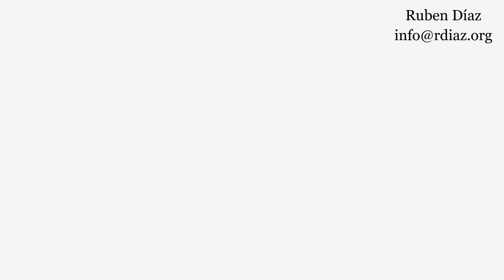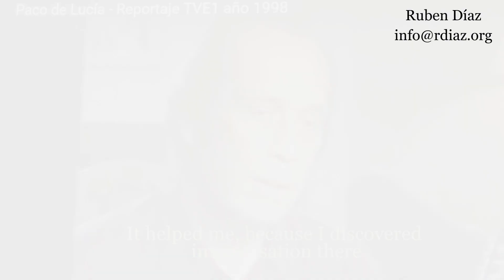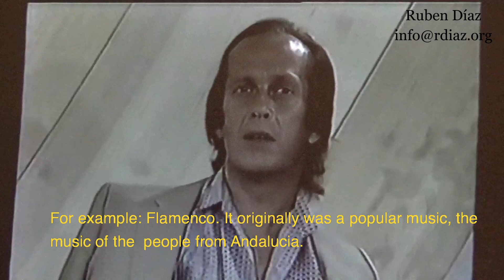Now I'm scared because I have less fear than many years ago/Paco de Lucia's interv 4 flamenco guitar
Real training vs Do it yourself (flamenco guitar) by just watching videos not much can be learned...

^Ex.1/ 00:01
Ex.2/ 01:52
Ex.3/ 09:52
Ex.4/ 04:38 topic